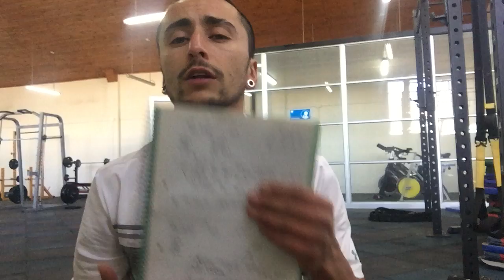Entrenamiento y Salud, Marchigüe. Profesor Marco Collao Arce. 04 cápsula.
Vamos Marchigüe!!
que el frio nos haga mover!! ...
Nueva cápsula para ustedes!!
Continuamos con el trabajo formativo y adaptativo!!
TIMING: 30" x 30"
CALISTENIA (uso peso corporal como carga de intensidad)
5 minutos te tomará llevar a la práctica esta rutina!!

Énfasis de miembros superiores, fuerza de tracción y empuje. Zona media...